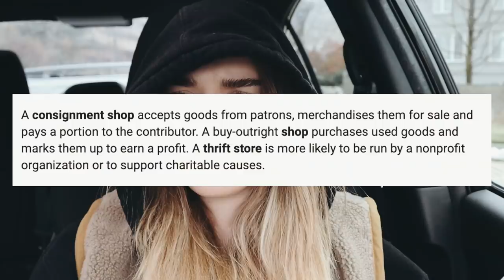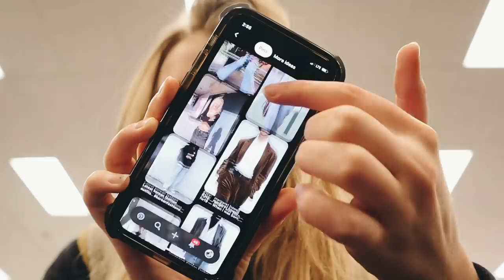recreating the CUTEST outfits from pinterest :) *AFFORDABLE + THRIFTED*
age: 17
birthday: may 16th, 2002
camera: canon eos 70d / canon g7x
editing: final cut pro x

- ave